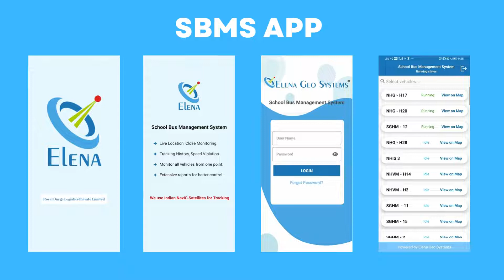School Bus Monitoring System App Review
A leading navigation company is transforming Indian businesses by enabling them to use ‘Atmanirbhar’ navigation system through our highly innovative hardware, software, applications, and systems using NavIC- the Indian GPS.

Elena Geo Systems, as a space technology start-up founded in the Technology Business Incubator of IIT Kharagpur, later moved to Bangalore. Elena Geo Systems incorporated in 2012 and today, we have grown to be an Indian Company with a Global Outlook, focused on “Make in India”. We works only in the niche domain of NavIC-based monitoring solutions. It has an end-to-end presence in this domain with its own set of hardware, software, and systems all optimized for NavIC, the Indian GPS.

The scope of our products encompasses applicability in Space, Maritime, and Ground-based Assets. We are the only company as on date to have a NavIC processor working on L1, L5 and S bands on a commercial basis.

Elena follows an integrated approach in that we use satellites of India (NavIC), US (GPS), Russia (GLONASS), and other augmentation systems, to give the best possible solution to the users. Our systems can replace all existing navigation systems in the equatorial region and can enable much more new applications which were not possible till now. Elena Geo Systems is a specialist in NavIC; it is Of NavIC, By NavIC, and For NavIC.
In this channel we upload information about our company and about products. Also we share information about solutions for navigation and monitoring based on NavIC - the Indian GPS.